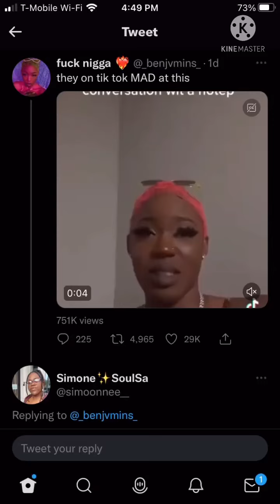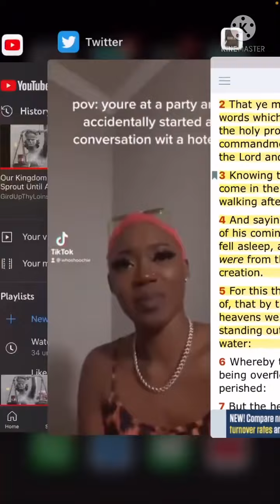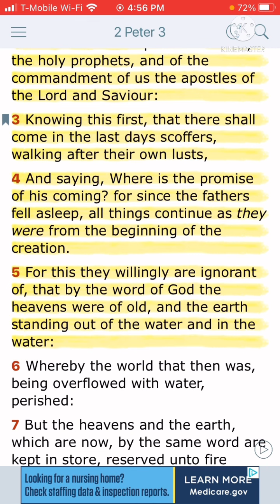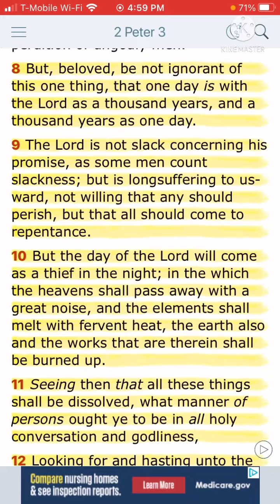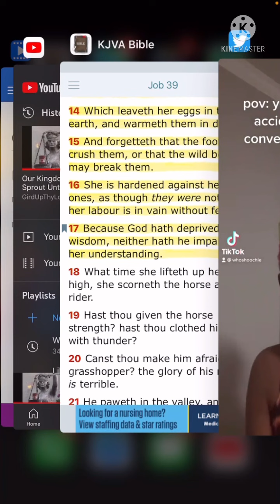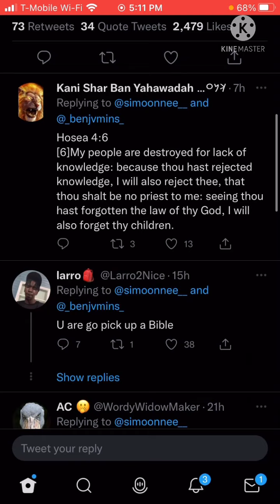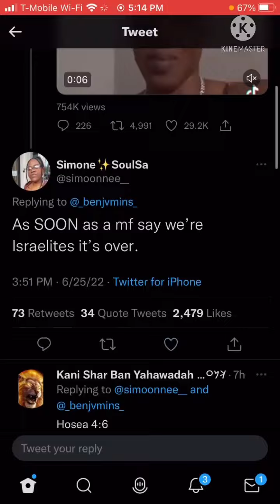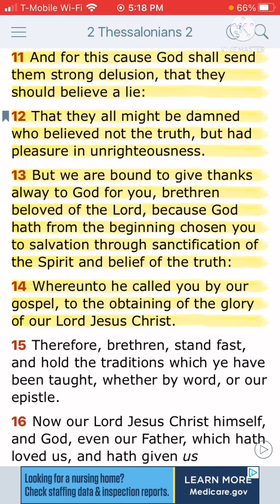Scoffers of You 2/3 Wicked Proud Ignorant Niggggas ain’t gone Make it outta Here‼️ Watch & See⚠️⏰